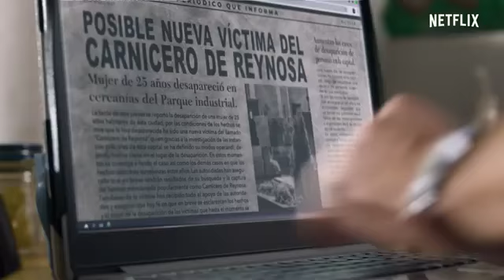Para l@s amantes de las series Mexicanas/Donde Hubo Fuego (no te la pierdas)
Sinopsis/
Poncho se infiltra en un parque de bomberos vinculado a la muerte de su hermano para seguir investigando. Allí encuentra amor, familia... y a un asesino en serie.